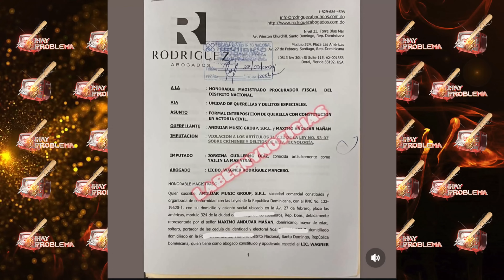KIKO NO LE CUMPLE CON LA OFRENDA A CRISTIANOS POR ENTREVISTA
🚀 Distribuido por 👉    @AparatajeDistribution ​